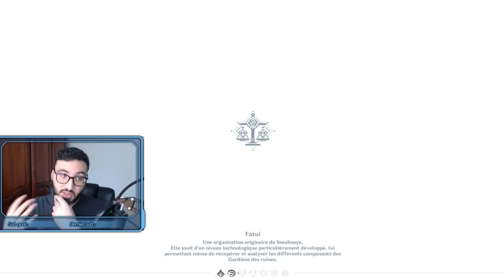TROP DE CRIT INUTILE ? TEST COMPARATIF BUILD DEGAT CRIT VS TAUX CRIT SUR KEQING | GENSHIN IMPACT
genshin impact keqing

01:00 Presentation du build
03:00 Test build plus axé taux critique
09:00 Test build plus axé dégat critique
14:15 Conclusion